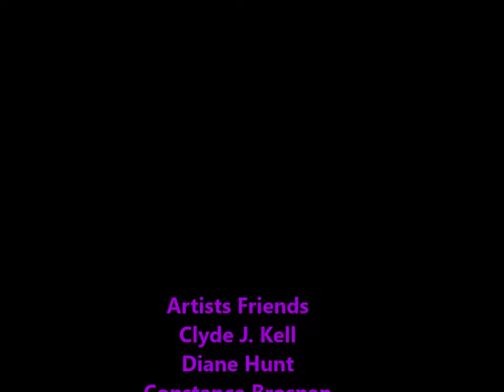Artists Friends Podcast Episode 20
In this episode we talk about the artists creative process and common art terms. Artists friends: Clyde J. Kell, Diane Hunt, Constance Brosnan.